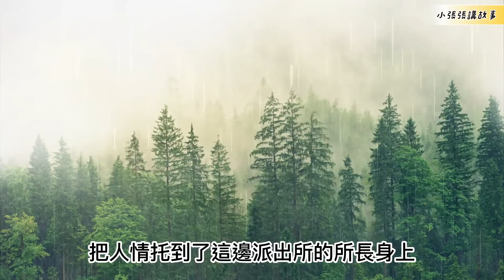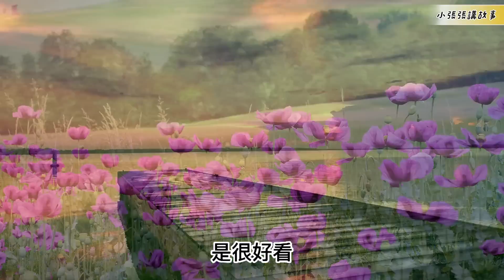（160）連載。【發展要像坐火箭！眼界太低！】|長篇故事|連載小說|八十年代|勵志|創業|社會變遷|情節|有声书|有聲書